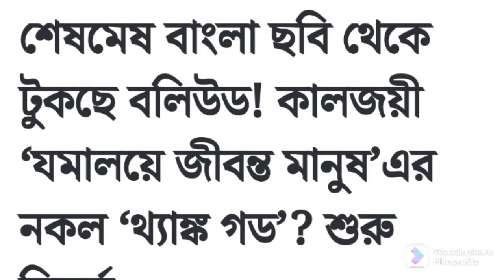Thank God ছবি বাংলা সিনেমার নকলের অভিযোগ উঠেছে | Ajay Devgan | Siddharth Malhotra | Sanjuu Station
Upcoming Bollywood movie Thank God Remake of Indian iconic Bengali movie jamalaye jibanta manush,